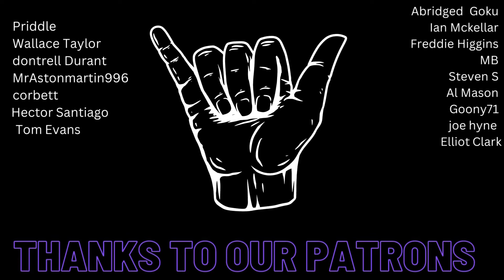The Rock Savage Moments 10 - Reaction!